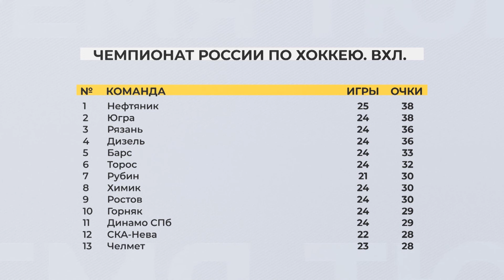Новости спорта. 26 ноября